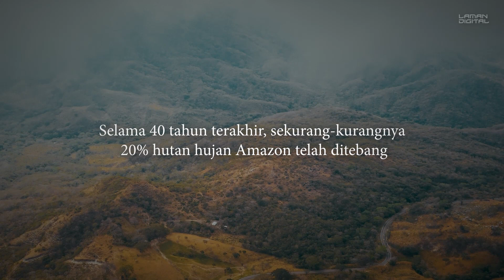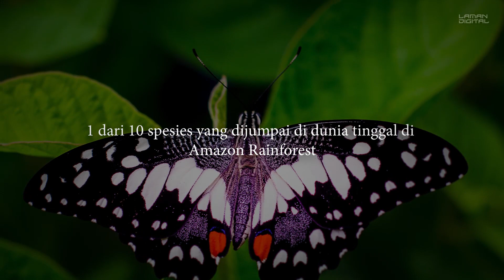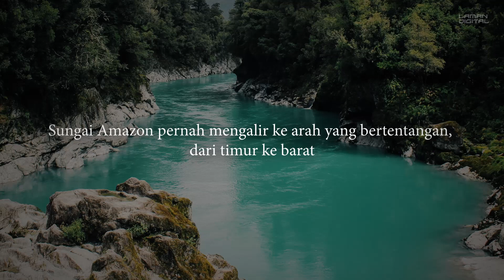10 Fakta Tentang Hutan Hujan Amazon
Hutan Hujan Amazon adalah salah satu ekosistem yang penting dalam bumi ini. Kenali semua yang mungkin anda masih belum tahu lagi di sini.

Jika ada sebarang pertanyaan atau cadangan, boleh komen di bawah atau berhubung dengan saya melalui laman sosial di bawah dan Jangan lupa untuk subscribe ke channel ini untuk mendapat update akan video terbaharu!

Anda Usahawan Kecil?Nak tingkatkan Pendapatan? Sertai Sitegiant Sekarang!